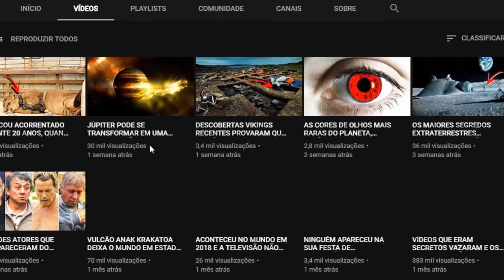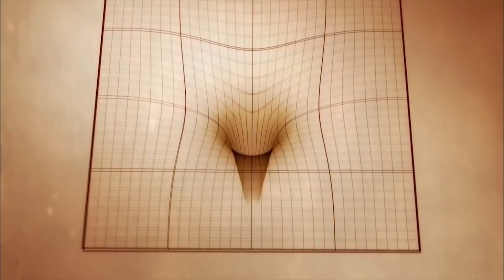BURACO NEGRO - ASTRONOMIA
Os cientistas da NASA encontraram uma enorme formação estrelar que tem a forma muito parecida com uma mão tocando numa nuvem vermelha, por isso tem chamado de a ‘mão de Deus’.

Buraco negro descoberto pela NASA é batizado de a mão de DeusA primeira aparição da imagem capturada pela NASA foi em 2009 pelo Observatório de Raios-X Chandra com o seu poderoso pulsar, conhecido como PST B1 509-58. No início de 2014 a Nasa capturou a imagem com seu telescópio Xrays NUSTAR .

Em termos técnicos, um buraco negro pode ser definido como uma região do espaço da qual absolutamente nada é capaz de escapar, nem mesmo partículas que se movimentam na velocidade da luz. Ao longo dos anos esses objetos vem chamando nossa atenção e mais ainda, alimentando nossa imaginação. Mas a grande verdade é que, quando se refere ao assunto, ainda temos muito mais perguntas do que respostas.

Mas no fim das contas, parece que o nome "buraco negro"acabou levando as pessoas a acreditarem em uma imagem distorcida da realidade. E as imagens que podemos encontrar na internet também não ajudam muito. A ideia que está impregnada na cabeça de muita gente é que eles são imensos portais capazes de nos levar para outra dimensão. Que através deles, podemos encontrar mundos paralelos com outras versões de "nós" vivendo em uma realidade alternativa a nossa. Será mesmo?

A formação de estrelas fica cerca de 150 anos-luz. Você pode ver a formação dos dedos estendidos e polegar aberto que são evidentes na imagem de raios-X captadas pelo telescópio NUSTAR.

Embora ainda tenhamos muitos mistérios para desvendar, uma coisa é certa... Não existe nada do outro lado de um buraco negro. Isso mesmo, eles não te levam para lugar nenhum, portanto, não há nada do lado de lá. Eles são apenas corpos celestes que possuem massas gigantes, cercados por um campo gravitacional fora da compreensão humana. Não é como se realmente fossem passagens mágicas para um outro mundo.

Um grupo de cientistas de todo o mundo que observava uma estrela da Via Láctea confirmou pela primeira vez as previsões de Einstein sobre o que acontece com o movimento de uma estrela que passa perto de um buraco negro supermaciço.

A Teoria da Relatividade Geral de Einstein previu há 100 anos que o campo gravitacional extremo de um buraco negro esticaria a luz das estrelas em comprimentos de onda mais longos e que a estrela pareceria mais vermelha, um efeito conhecido como avermelhamento gravitacional.

"Esta foi a primeira vez que conseguimos testar diretamente a Teoria da Relatividade Geral de Einstein perto de um buraco negro supermaciço", disse Frank Eisenhauer, astrônomo veterano do Instituto Max Planck de Física Extraterrestre, aos jornalistas.

"Na época de Einstein ele não poderia pensar ou sonhar com o que estamos mostrando hoje."

Uma equipe de cientistas do Observatório Europeu do Sul começou a monitorar a área central da Via Láctea usando o VLT (Very Large Telescope), no Chile, para observar o movimento de estrelas perto do buraco negro supermaciço 26 anos atrás.

O buraco negro está a 26 mil anos-luz da Terra e tem uma massa 4 milhões de vezes maior que a do sol.

Os cientistas selecionaram uma estrela, a S2, para acompanhar. Com uma órbita de 16 anos, eles sabiam que ela voltaria perto do buraco negro em 2018.

Ao longo de mais de 20 anos a precisão de seus instrumentos aumentou, e em maio deste ano eles conseguiram fazer medições extremamente precisas em parceria com colegas de todo o planeta.

Isso mostrou um aumento na velocidade orbital da estrela para mais de 25 milhões de quilômetros por hora conforme se aproximava do buraco negro.

O comprimento de onda da estrela esticou conforme a estrela tentava escapar da atração gravitacional do buraco negro supermaciço, mudando sua aparência de azul para vermelho, explicou Odele Straub, do Observatório de Paris.